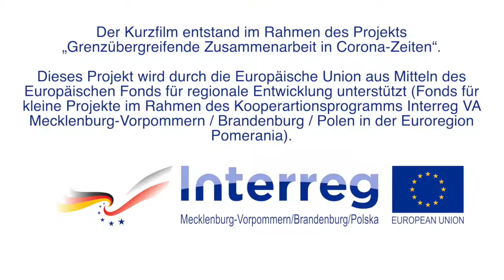Tierisches Treffen bei den Erdmännchen im Tierpark Ueckermünde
Herzlich Willkommen bei den Erdmännchen im Tierpark Ueckermünde.
Der Kurzfilm gilt als Lernhilfe zum Zoounterricht. Er entstand im Rahmen des   Projekts "Grenzübergreifende Zusammenarbeit in Corona-Zeiten". Dieses Projekt wird durch die Europäische Union aus Mitteln des Europäischen Fonds für Regionale Entwicklung unterstützt (Fonds für kleine Projekte Interreg VA Meckenburg-Vorpommern/ Brandenburg/ Polen in der Euroregion Pomerania).